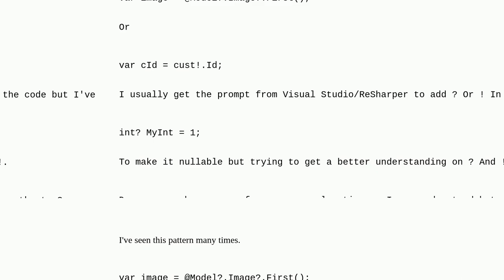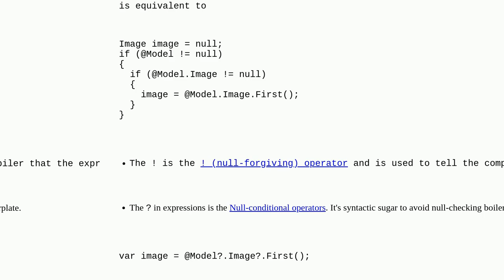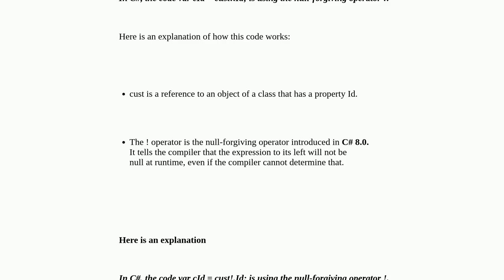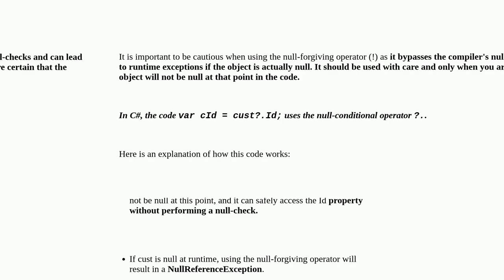Difference between checking null using ? Vs?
A special thanks goes out to the community

  asp.net-mvc c# .net-core .net